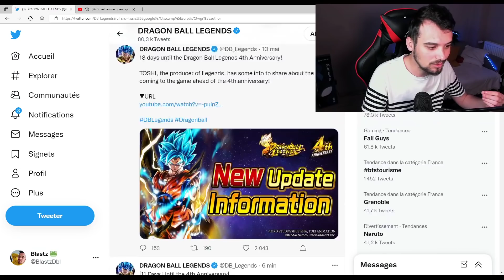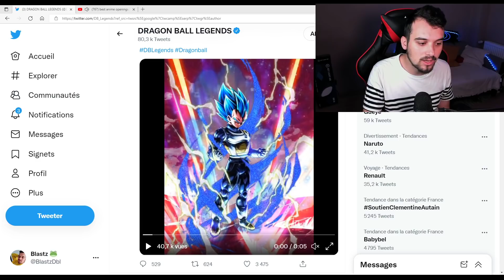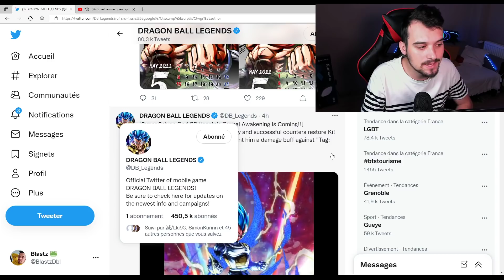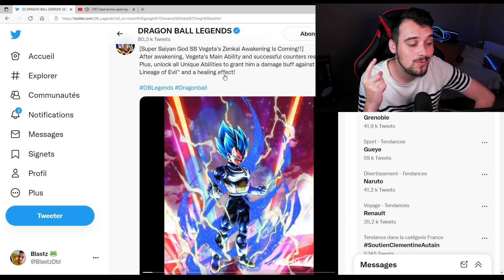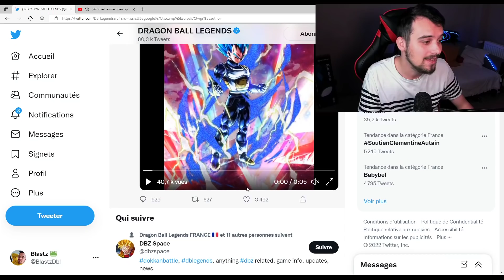🚨UN DES ZENKAI LES PLUS ATTENDUS DU JEU ARRIVE DEMAIN ! VÉGÉTA 1 AN DB LEGENDS